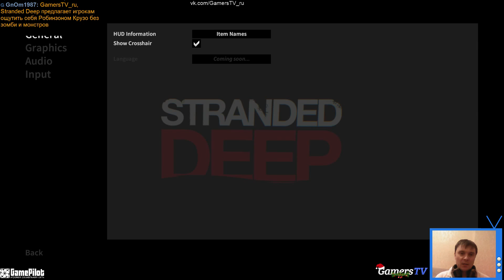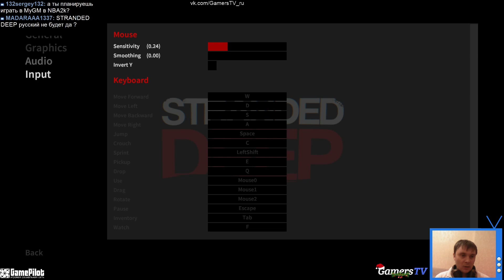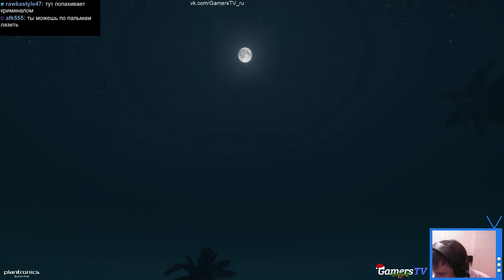Stranded Deep - когда ты один на необитаемом острове #1 бой с акулой (обзор, геймплей)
Stranded Deep - когда ты один на необитаемом острове #1 бой с акулой (первое знакомство, обзор, геймплей)